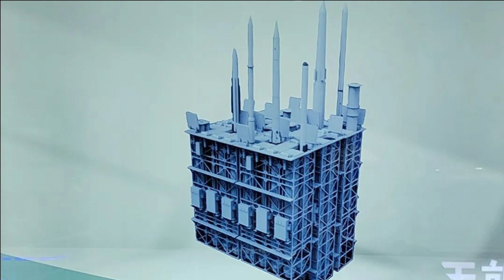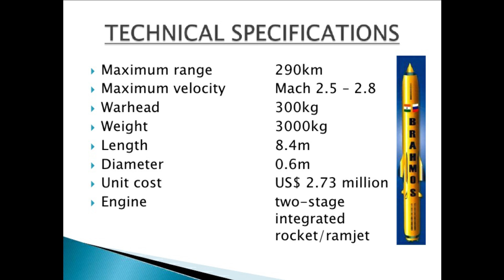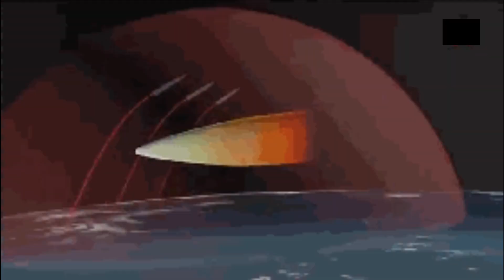Is Navy planning to develop new Hypersonic missile?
Chinese Hypersonic Carrier Killers

Dong-Feng 21 or DF-21 is a two-stage, solid-fuel rocket, single-warhead medium-range ballistic missile (MRBM). The latest DF-21D was said to be the world's first anti-ship ballistic missile (ASBM). The PLA has already developed and operationalize DF-21D which is launched from land-based Mobile launcher. It has a range of 1500KM and can achieve maximum speed of Mach 10. On 19th April the PLA Navy or PLAN has released a footage of a missile fired from its heavily armed Type-055 cruiser. The missile seems to be YJ-21 anti-ship ballistic missile. It could be seen that the cold launch could be of a two-stage missile which means it could be an anti-ship ballistic missile along with Hypersonic Glide Vehicle. Same missile was seen with the Chinese H-6N bomber which is based on Soviet-era Tu-16 Badger. The air-launched ASBMs, ship-launched YJ-21s and the ground-based DF-21D missiles are now the part of China’s anti-access/area-denial (A2/AD) capabilities which will keep the U.S. carrier strike groups at a distance far enough from Chinese shores to make their fighter aircraft and cruise useless. Now Indian Navy is also looking to build similar type of missile which could be launched from its warships.

Approval for Glide SSM

Last month we have reported regarding various projects for which ministry of defence has accorded Acceptance in Principle for various projects of Army, Air Force and Navy. One of them was for Glide SSM Missile. The development cost approved for the same is close to Rs 230 crore and Indian Navy is planning to acquire 115 such missiles. While there not much information available regarding this project, however it is going to be a ship launched ballistic missile with hypersonic glide vehicle. The missile will be launched from a modular scalable & vertical launcher of Indian navy warships. Therefore its expected that the dimension of the missile is going to be the same as that of BrahMos. The Chinese Type-55 has VLS cells which can accommodate missiles up to 9 metres long and with an 850 mm diameter and the YJ-21 is also expected to be similar dimension. If we look at the BrahMos dimension its also pretty close to this with length of 8.4m and diameter of 600m. This indicates that the new missile would be similar in the dimension to that of BrahMos.

Features of Hypersonic Glide Vehicle

Since this is going to be Hypersonic Glide vehicle, it will fall into the Make-I category which means government will fund upto 70% of development cost of the prototype. At present, the HTNP industries is the only start-up working on the Hypersonic glider called the HGV202F. Hypersonic Glide Vehicle (HGV) is mounted on a booster rocket (or an ICBM). Like a payload on a conventional rocket, the booster takes it to the required altitude in the range of 60 to 100+ Km and provides the initial orientation and speed. The HGV then abandons the expended booster and renters the atmosphere. And performs a high-degree Pull-up maneuver to enter the glide phase and finally the terminal trajectory. The glide vehicles are unpowered gliding body and uses aerodynamic forces to glide towards the target with a speed of Mach 10+.